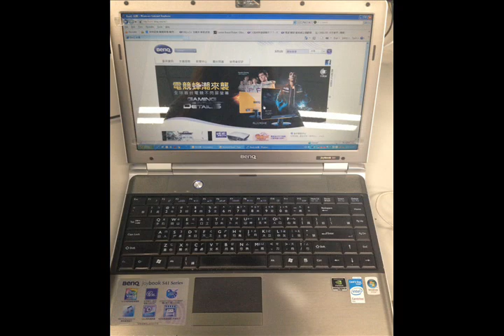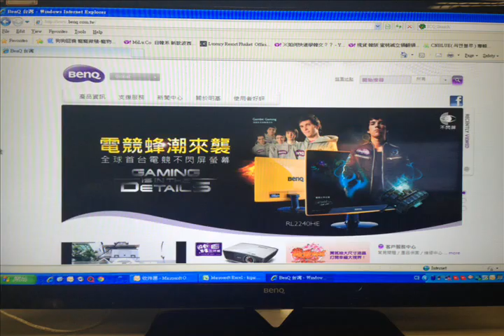[BenQ FAQ] 大型液晶顯示器_如何透過VGA線與電腦連接 Connect PC/NB by VGA Cable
教學 - 透過VGA線將電腦連接BenQ大型液晶顯示器

Guide - Connect PC/NB with BenQ Large LCD/LED Display by VGA cable